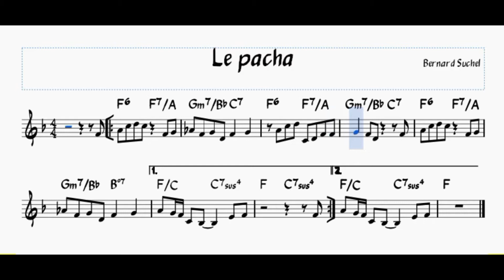Improvisation : comment travailler ? Le thème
Tutoriel pour tous les instruments. Exercices par étapes pour aborder l'improvisation à partir d'un thème. Méthode de travail